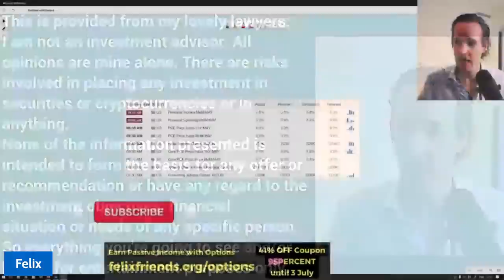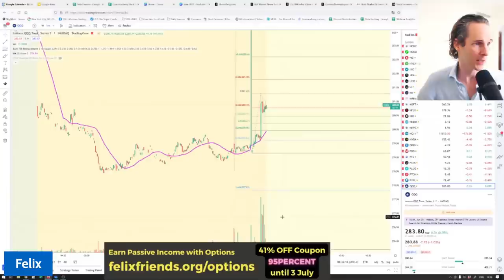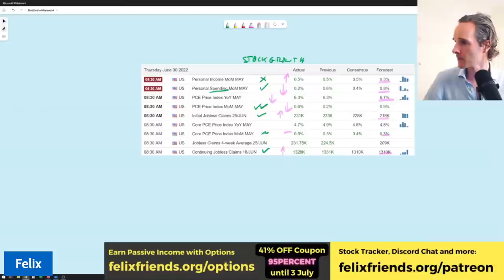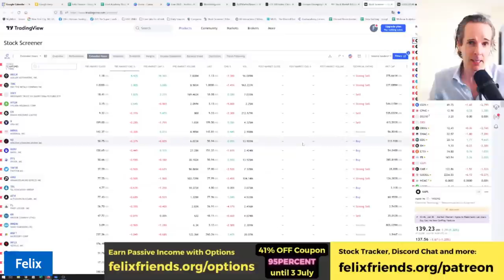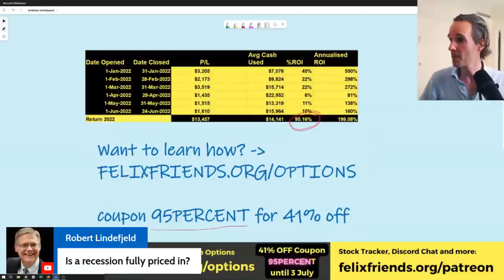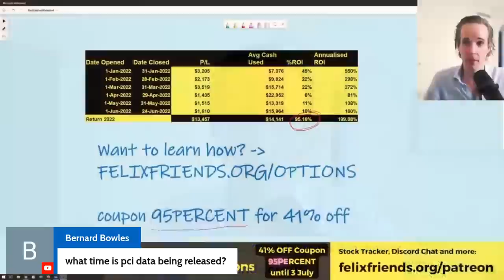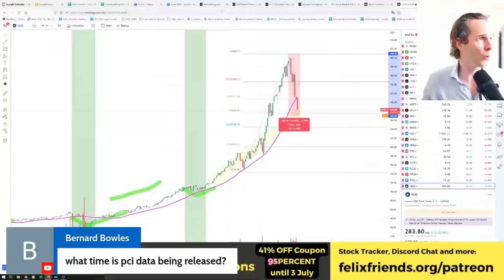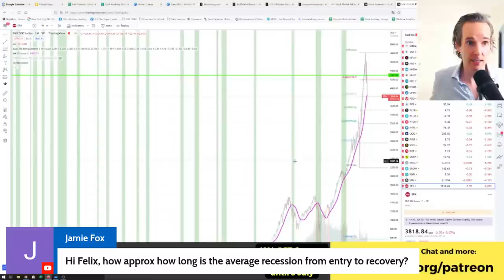Warning: Jobs AND Inflation Data Live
👉 Earn Reliable Income with the Master Options Program (use coupon 95PERCENT)
📞Ready for a Call to Get You Massive Amounts of Wealth?
🏆 Coaching Program for 6-7 Figure Investors. Only 1-2 Spots Available.

Jobd, unemployment, inflation and spending data